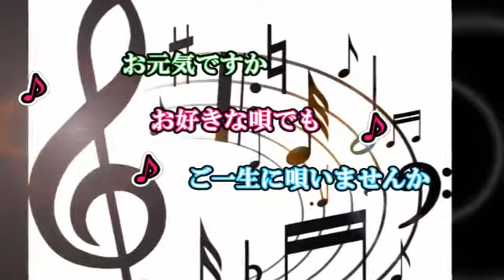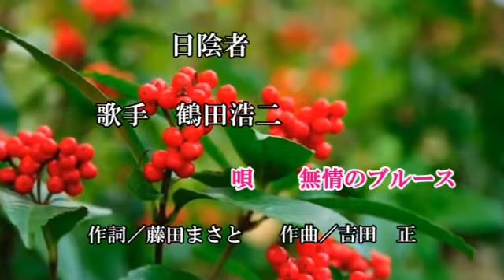「日陰者」 鶴田浩二 coverブルース無情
作詞／藤田まさと／作曲／吉田正／歌手／鶴田浩二／曲名／日陰者　　　唄って見ました宜しければお聴き下さませ